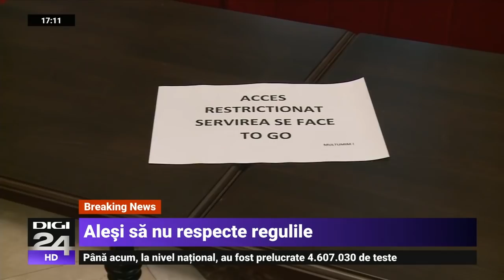REPORTAJ. Scuzele pe care le-au găsit senatorii să nu poarte mască în Parlament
În prima zi a noului Parlament, unii senatori şi deputaţi au ignorat total regulile de protecţie sanitară. Au luat cu asalt bufetul Senatului şi s-au înghesuit la mese, deşi acest lucru este strict interzis. Evident, pentru a se putea auzi mai bine şi-au dat jos şi măştile, de parcă, întotdeauna, regulile sunt doar pentru alţii. Şi, ca tabloul să fie complet, unii parlamentari ai AUR s-au afişat ostentativ fără măşti, inclusiv în timpul şedinţei de plen.